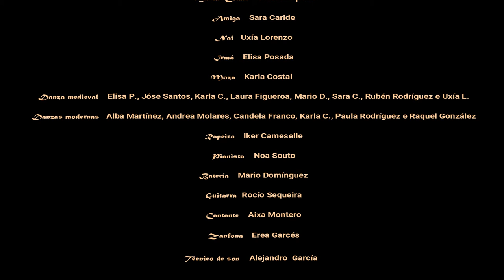Pergamiño Vindel O Musical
Obra de teatro musical baseada nas sete cantigas do pergamiño Vindel, escrito por Martín Códax. Realizado nas aulas de Proxecto Integrado II ( materia de libre configuración de centro) de 2º de ESO e de xeito interdisciplinar nas materias de Música, Plástica e Lingua galega.